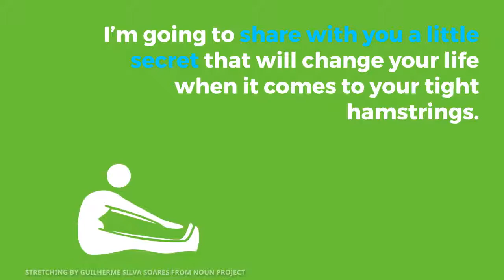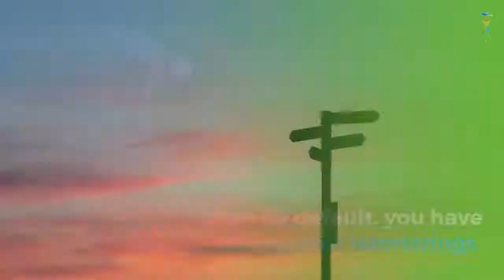Stop Stretching Your Tight Hamstrings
If you've been stretching your hamstrings for over a month and you haven't seen your flexibility improve, you can stop stretching your hamstrings now. Why? Because you don't have "tight" hamstrings. You have one of three problems. #1: You have adhesion gluing down your sciatic nerve at your hip external rotator muscles. #2: You have a low back problem, possibly a disc issue. #3: You have adhesion gluing down your hamstring. What should you do now? See an adhesion removal specialist.